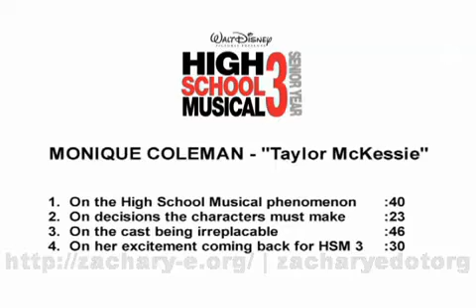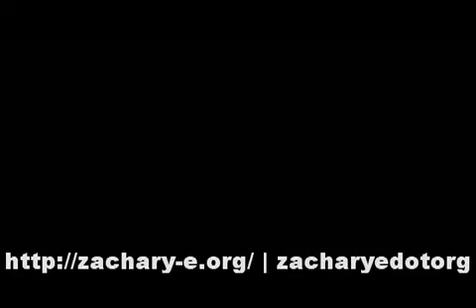Monique Coleman about Taylor McKessie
Hey everybody ,

this is my new vid about Monique Coleman ...
she´s speacking about her charakter Taylor McKessie
Have Fun